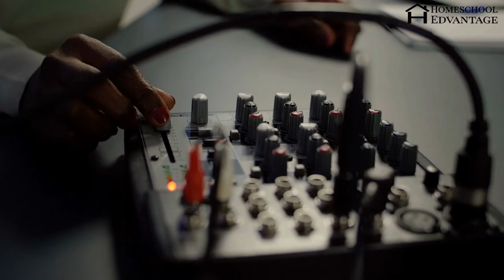Sabah Hashmi: The Value of Learning Through Play | The Edvantage Podcast Ep. #11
At first glance, Sabah Hashmi's life homeschooling her children in a small town in Pennsylvania may not seem that surprising. But for most of Sabah's life, her goal was to become Prime Minister of Canada where she was born and raised. This aspiration led her to earn a Master's Degree in Public Policy and Administration and ultimately to work with the Government of Canada tracking and combating financial crimes at high levels.

How, then, did so much shift for her to the point where she would now rather play with and educate her young children? In this interview Sabah talks about that transition, how her in-depth study of her Islamic faith as a practicing Muslim and of scientific research led her to the same conclusions about child development, and how the power of play can transform your child's learning in several positive ways.

We also talk about the ways public schools often leave out the most important aspects of learning, how homeschooling can become a joy for both child and parent, and the unexpected shifts in priority many mothers and fathers experience as they embrace a homeschooling lifestyle.

This episode will be equally valuable for parents homeschooling as well as those who are not.

If you enjoyed this episode, please take a few minutes to give the show a positive rating and review, and be sure to share it with the educators and parents in your life. Thank you for listening!